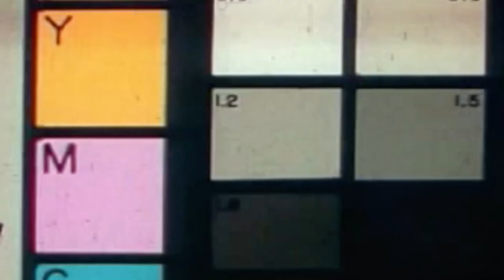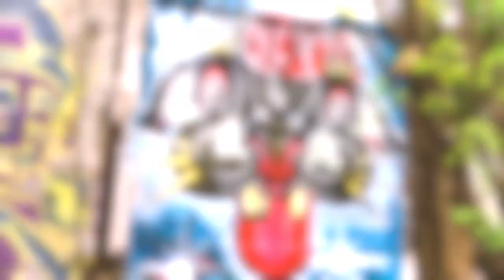CAPS'N'HAZEZ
Big up Fukushima 2019 may 4  "The Jam" represent
shout-out for everybody who was there!